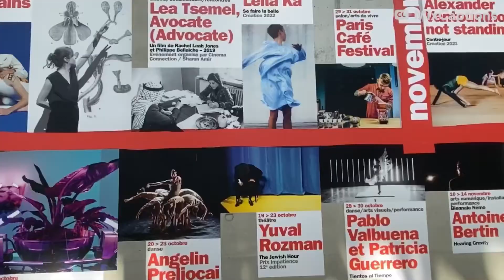IC3 - Le 104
Groupe 3 :
- Clémence Chasles
- Margo Henriol
- Sophia Truchi
- Théo Pihan